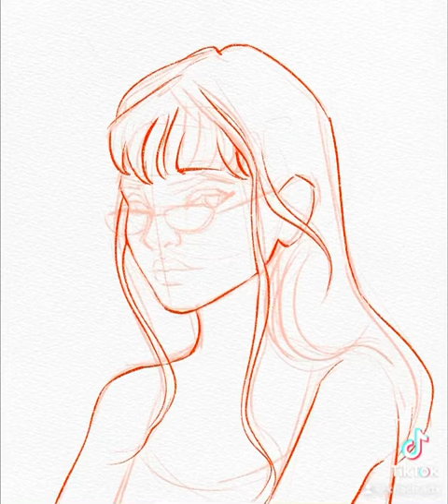Here’s another digi